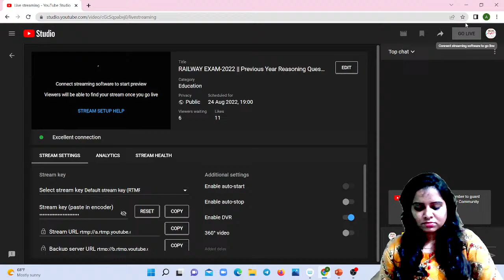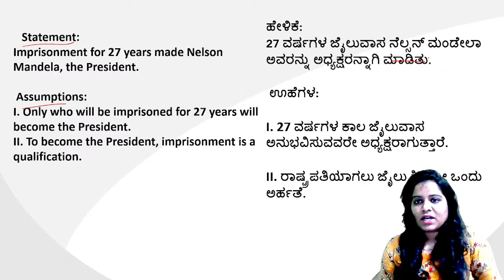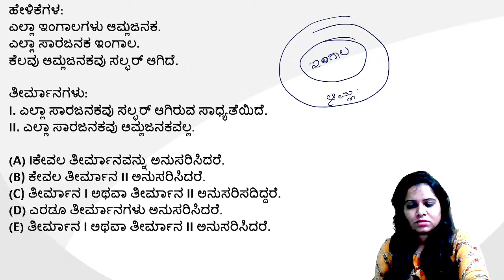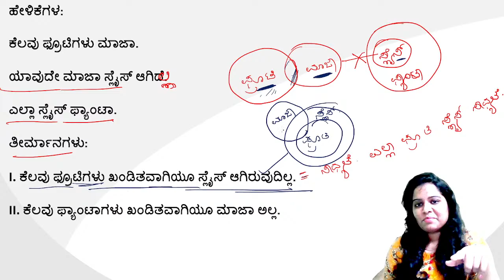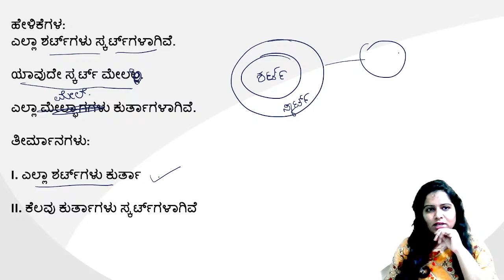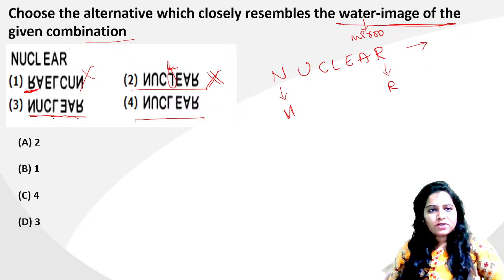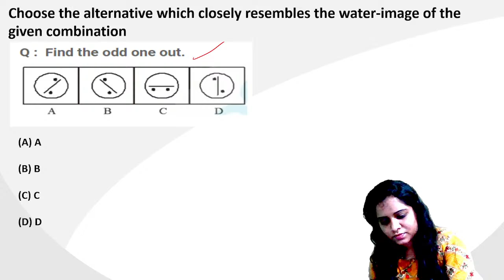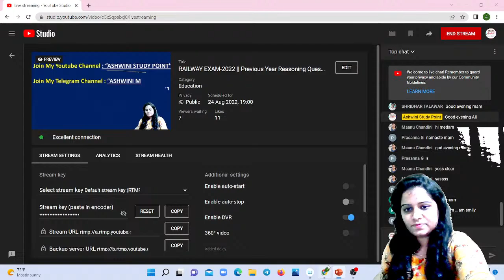RAILWAY EXAM-2022 || Previous Year Reasoning Questions || Ashwini M